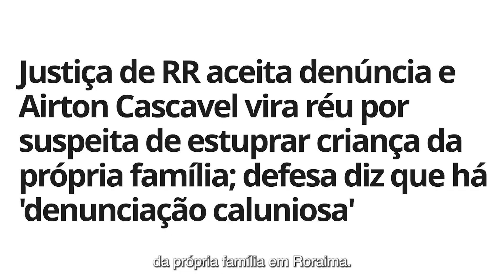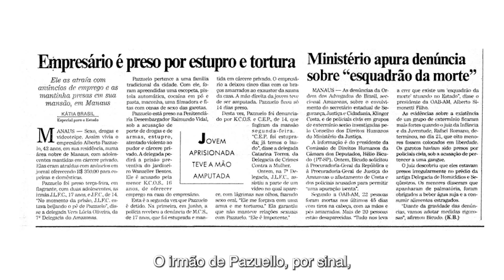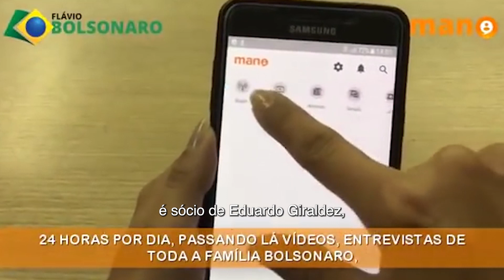Condenados por abuso de crianças e adolescentes apoiam Bolsonaro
Jair Bolsonaro está em companhia: tem mais políticos como ele que veem crianças e adolescentes e pensam que “pintou um clima”.

Essa gente se diz defensora da moral e dos bons costumes. Mas o que fazem perto desses condenados por abuso sexual de meninos e meninas?

Basta de abusos. É hora de tirar essa gente do poder. Dia 30 de outubro vamos expulsar Bolsonaro da presidência, de uma vez por todas!

EQUIPE

- Direção: Alceu Luís Castilho
- Roteiro: Bruno Stankevicius Bassi e Luis Indriunas
- Pesquisa: Leonardo Fuhrmann
- Edição de vídeo: João Victor Rabello
- Arte e design: Felipe Fogaça

CRÉDITOS

- Vídeos: Estadão, TV Senado, Rede Globo, TV Brasil

- Charge: Aroeira

- Links:
G1-RR, "Justiça de RR aceita denúncia e Airton Cascavel vira réu por suspeita de estuprar criança da própria família; defesa diz que há 'denunciação caluniosa'", em 23/09/21
Folha BV, "Cascavel é preso após acusação de estupro da filha de ex-funcionário", em 08/02/22
De Olho nos Ruralistas, "Irmão de Pazuello foi acusado de participar de grupo de extermínio no Amazonas", em 15/03/21
De Olho nos Ruralistas, "Pecuarista que destruiu geoglifos milenares já foi preso por exploração sexual de adolescentes", em 07/08/20
UOL, "Post engana ao dizer que ponte entre Acre e Rondônia é obra só de Bolsonaro", em 06/08/20